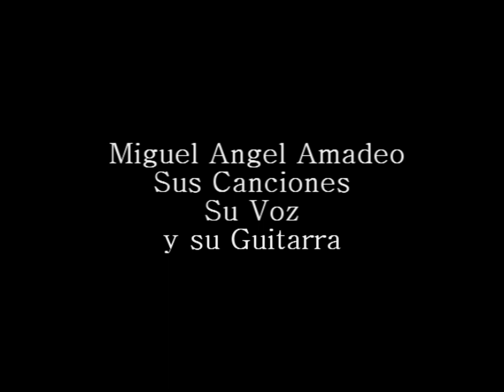Miguel Amadeo Sings No Te Detengas A Pensar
Miguel Amadeo Singing No Te Detengas A Pensar (Slideshow of Amadeo's Friends & Casa Amadeo) View of Casa Amadeo from across the street (Prospect Ave.), View of inside Casa Amadeo, Miguel Amadeo, Miguel helping a customer, Tito Nieves day @ Casa Amadeo, Francis Mendez (NY Radio 93.1) with the Amadeo family, Old Timers Day @ 111th St. (Luisito, Georgie, Miguel, y Casito Morales), Long Island reunion (Peter Ortiz, Miguel "Piri" Gonzalez, Ray Vazquez, Pepito La Comba Jr., Julito Cuevas, Julio Melendez y Miguel Amadeo), Richie Bastar (of El Gran Combo) hijo de Kaco el Cantante, Amadeo @ Willie's Steak House (NY) with the Villalbos girls, Flyer of South Bronx Tour, Amadeo in front of Casa Amadeo. (Compositor - Composer Mike Amadeo of Casa Amadeo)